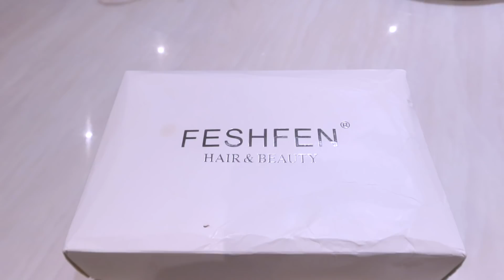WOW💄I WAS TRANSFORMED 😳BABY GIRL HAIR AND MAKEUP TRANSFORMATION| FESHFEN HAIR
FESHFEN HAIR
Wig used:
Feshfen 1B Natural Black Deep Curly Wave 100% Brazilian Virgin Hair Lace Front Wig